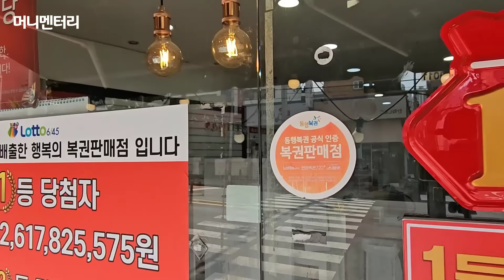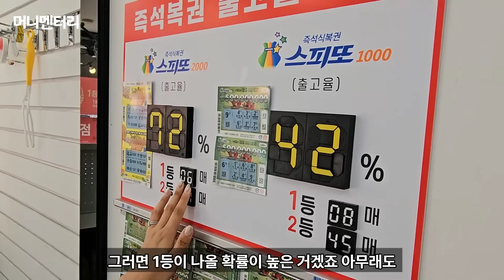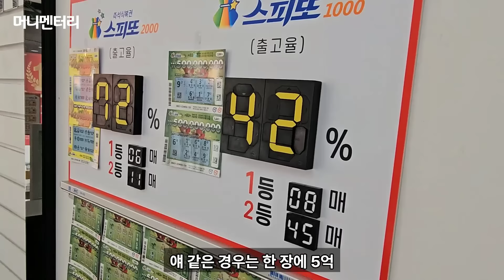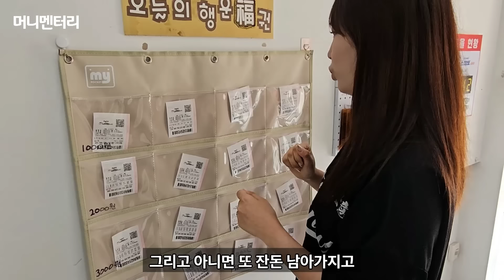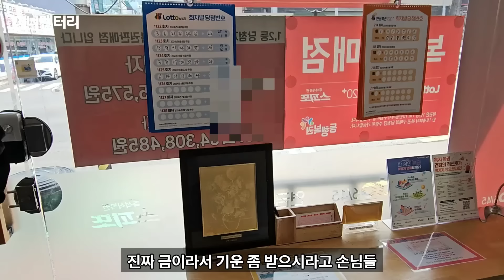로또 당첨자 많이 나오지만 정작.. 복권방 운영의 현실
💡 저희 머니멘터리 팀이 자영업자, 전문직 분들의 매출 상승을 위한 마케팅을 진행해드립니다.

✔️ 본 영상은 어떠한 제작비용도 지원받지 않고 제작된 영상입니다.